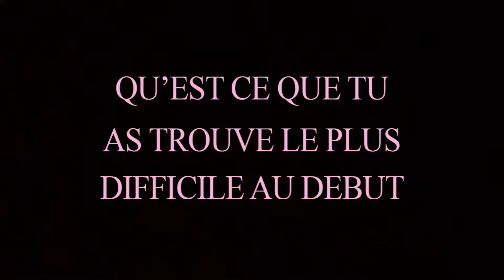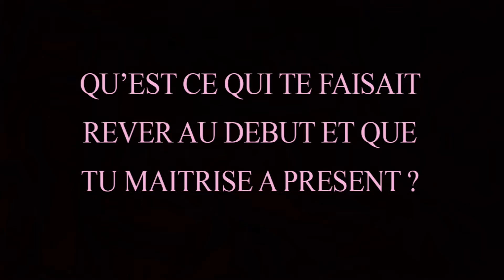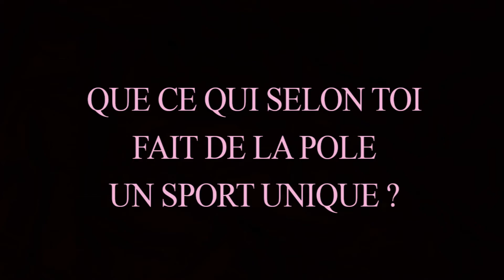Student Interview - EMELINE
Emeline raconte sa rencontre avec la pole dance et toutes les raisons pour lesquelles elle est tombée amoureuse de cette discipline

Meet Emeline, who shares how and why she fell in love with pole dancing